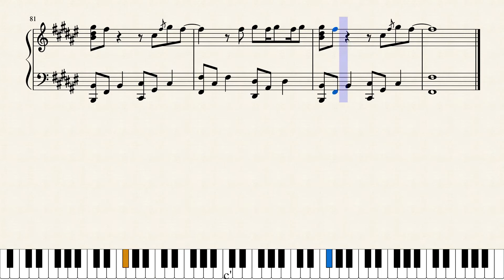Caroline Polachek - So Hot You're Hurting My Feelings [Piano Tutorial + Sheet Music]